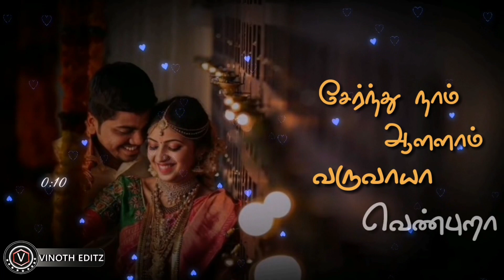Tamil love whatsapp status